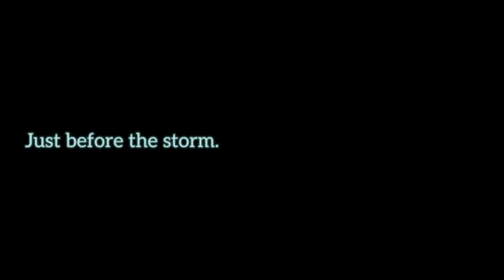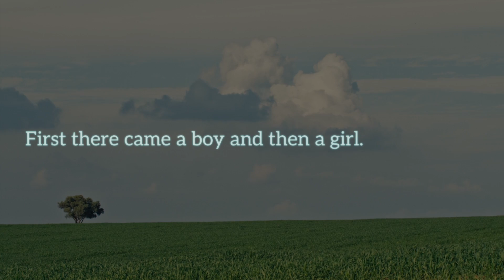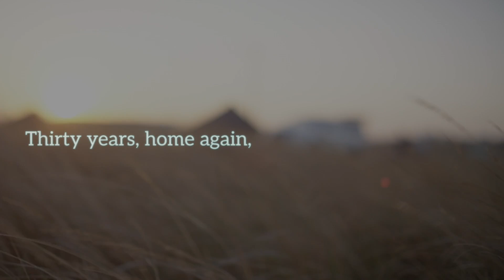Before the Storm (by Laurasia)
The first single from the Sept. 2023 release "Brotherhood" introduces the theme of the passage of time - and the setting of Nantucket Island - that pervade the new album.
Written by guitarist John Houshmand with lyrics by violinist Jonathan Levi (and a lyric video by guitarist Patrick S. Noonan), the song also features vocals by Rebecca Levi, flute by Paul Lieberman, and the Colombian rhythm section of Chucho Merchán (bass) and Kike Cuao, Jr. (percussion).
The album was mixed by Trammell Starks of StudioMagic, Atlanta, and produced by Patrick S. Noonan and Jonathan Levi.